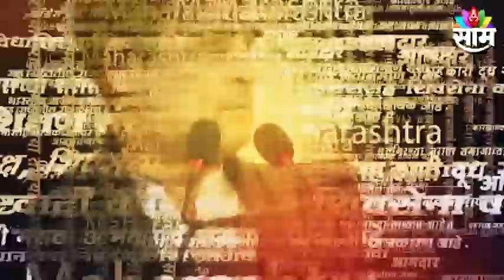राहुल गांधींच्या वक्तव्याविरोधात संदीप देशपांडेंची प्रतिक्रिया Live; पाहा काय बोलतायेत देशपांडे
राहुल गांधी यांचा निषेध करण्यासाठी राज्यभरातून मनसेचे पदाधिकारी आणि कार्यकर्ते शेगावकडे निघाले आहेत. आंदोलनाचे स्वरूप कसं असेल याबाबत राज्यभरातून आलेल्या पदाधिकाऱ्यांची नऊ वाजता औरंगाबाद शहरात बैठक होणार आहे. बैठकीनंतर हे सगळे कार्यकर्ते, नेते पुढे निघणार आहेत. याबाबतचा आढावा घेतलाय आणि मनसे नेते संदीप देशपांडे यांचे संवाद साधलाय आमचे प्रतिनिधी माधव सावरगावे यांनी..